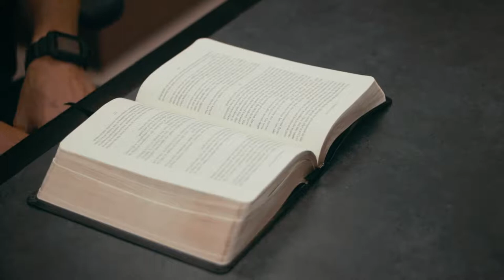Mentorship at Inspiration Academy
Pitching coordinator and mentorship director, Troy Mattes, explains the Mentorship Program At IA